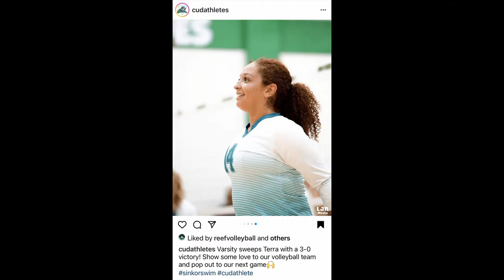Coral Reef Volleyball JV and Varsity 2020 Slideshow